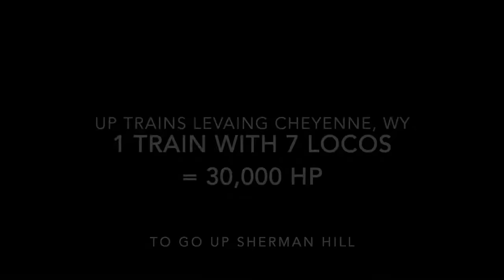It takes 7 diesel engines = 30,000 hp to pull a UP grain train out of Cheyenne up Sherman Hill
Two westbound Union Pacific trains stop at Cheyenne, WY, to change crew. While three engines suffice to pull the intermodal train, it takes seven engines with a combined 30,000 hp to pull the grain train up Sherman Hill to Utah and further to California. The grain train starts at time position 2:38 of the video.